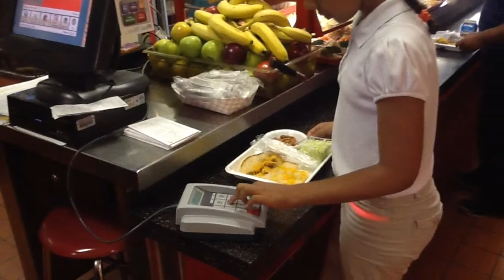ITES Cafeteria Behavior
Proper behavior rules for the cafeteria